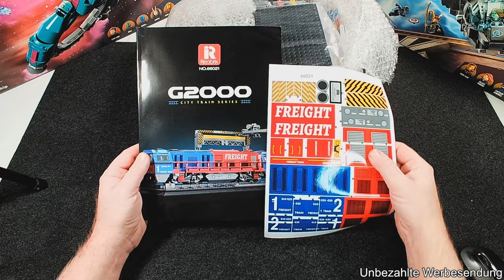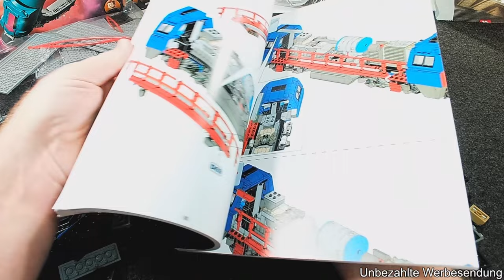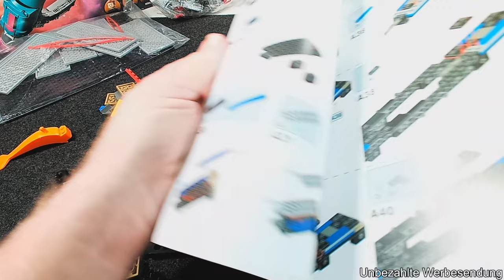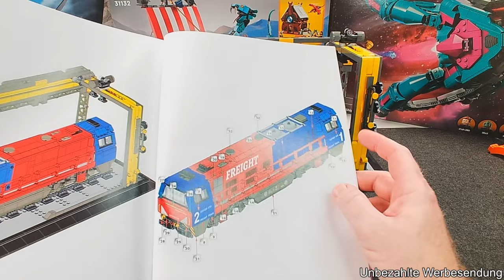Gelungenes Set mit Schwächen! Eine Lokomotive für meine Filmsammlung? | Reobrix G2000-66021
Ich kann Display Modellen einiges abgewinnen, selbst wenn es erstmal um ein Thema geht das mich eher nicht Interessiert. Bei Zügen hab ich weniger Interessen, wenn es dann da um einen Film geht ist das schon was anders. Als ich die Bilder der Lokomotive G 2000 von Reobrix gesehen hatte wurde ich sofort an den Film " Unstoppable-Ausser Kontrolle" aus dem Jahr 2010 erinnert, dazu in einer Displayoptik? Optimal für mein Filmregal,
zack habe ich bestellt und kann euch das Set vorstellen um es anschließend in mein Regal zu stellen.

Hat mir das Set auch Spaß beim bau gemacht?

0:00 Begrüßung, meine Philosophie, Einleitung
4:19 Auspacken, Teile, Anleitung
6:47 Aufbau
12:41 Bauergebnis
17:44 Ausblick, Fazit, Verabschiedung